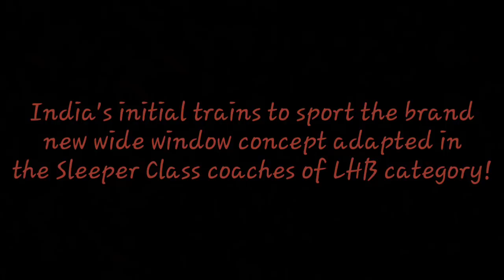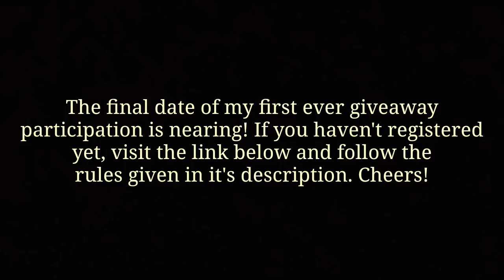India's FIRST trains with WIDE WINDOW LHB SLEEPER CLASS COACHES! || Indian Railways!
Correction:- second one is 12624 TVC-MAS Mail.:)
So finally the official allotment of wide window lhb sleeper class coaches has been given to two of southern railway's premium trains!
1. 12686 Mangalore Central(MAQ) - Chennai Central(MAS) Express
2. 12624 Thiruvananthapuram (TVC) - Chennai Central(MAS) Mail.
Would love to see them in action in huge numbers from now on.